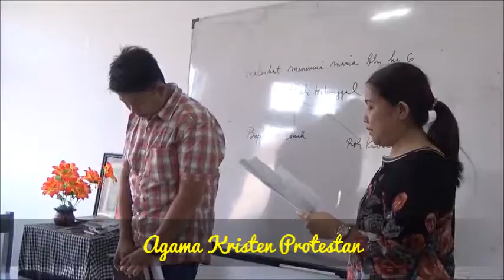TOLERANSI ANTAR UMAT BERAGAMA DI SMPN 1 PURWAKARTA